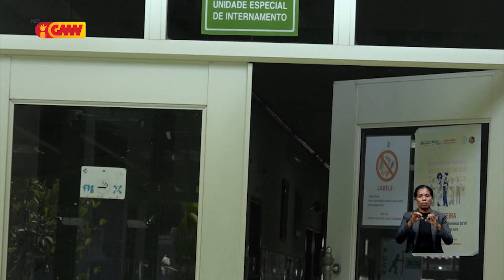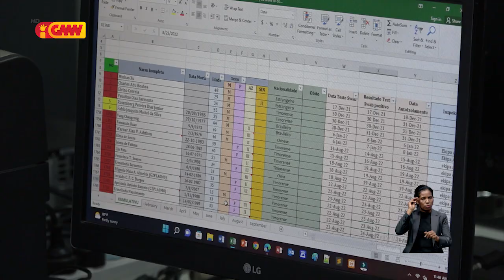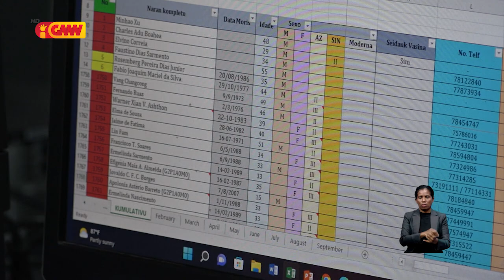HNGV Seidauk bele fó sai rezultadu kondisaun Lú olo